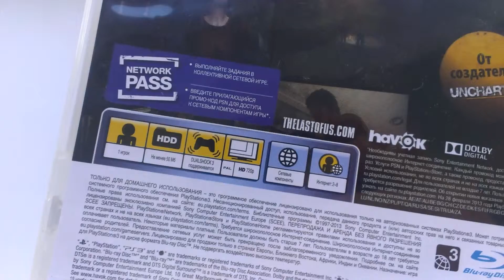Unboxing/Распаковка The Last of Us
ОДНИ ИЗ НАС (стандартное издание)